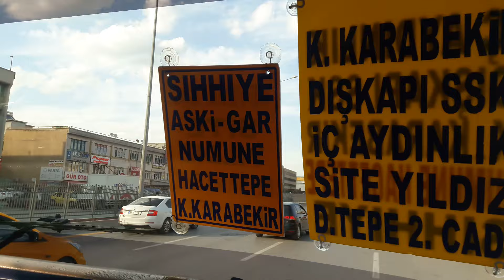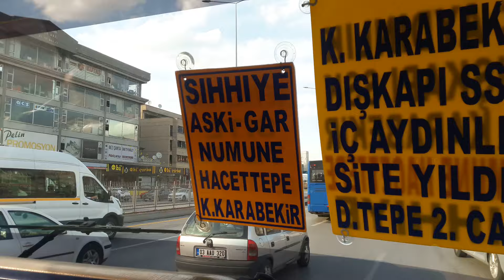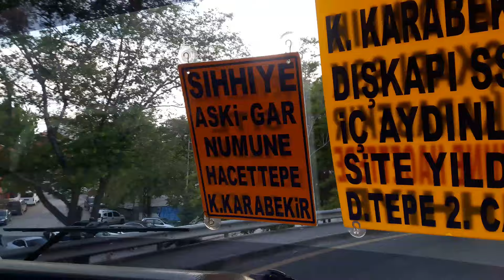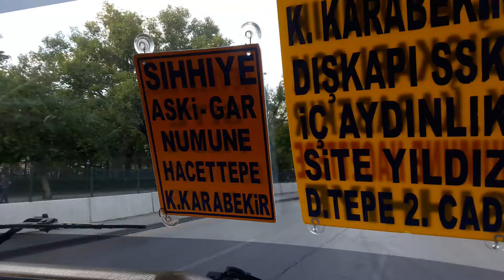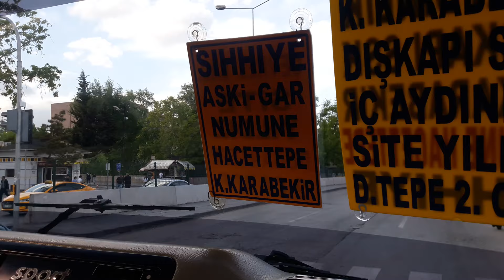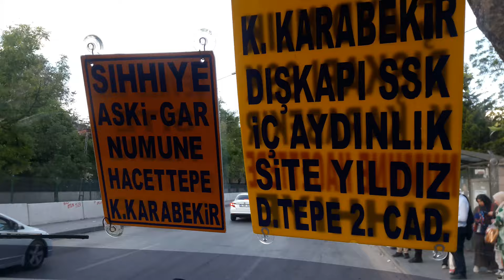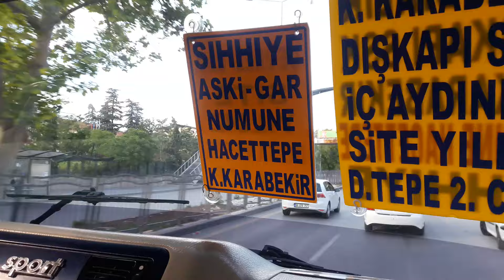Otokar M-2000 Sport.Deutz sesi eşliğinde önden seyir videosu.06 J 2144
Hat Doğantepe Site yıldız içaydınlık Sıhhiye mavi dolmuş.Teknik özellikler Motor hava soğutmalı Deutz F4L912 Dizel.Şanzıman manuel 5 ileri 1 geri.Kapı sesi havalı.imdat fren sesi havalı ayak fren sesi havalı Süspansiyon sistemi yumuşak model yılı 2005 üretim yeri Sakarya Otokar fabrikası iyi seyirler